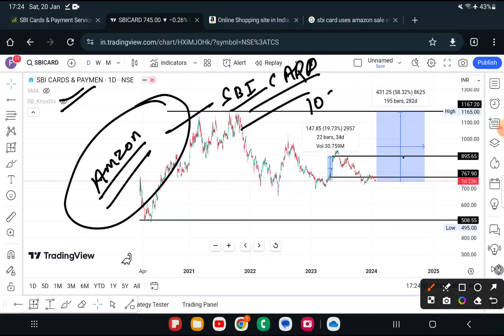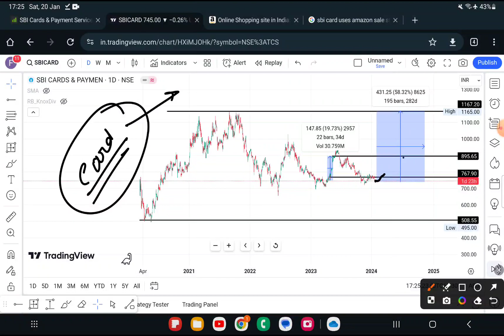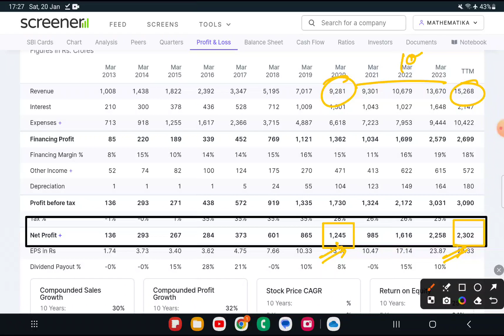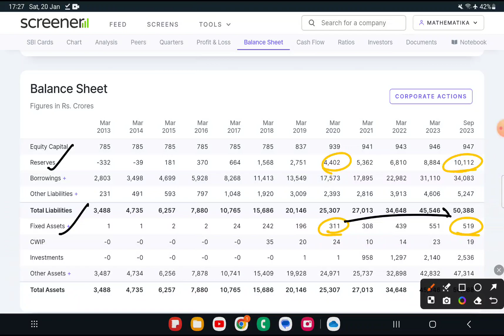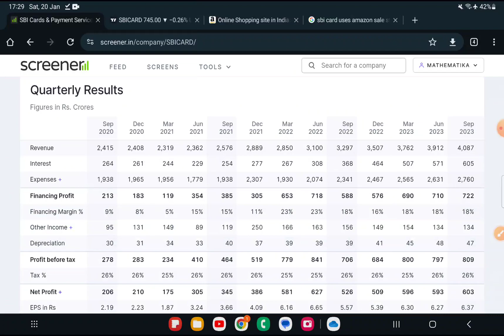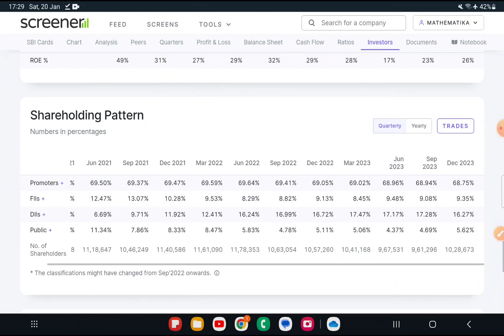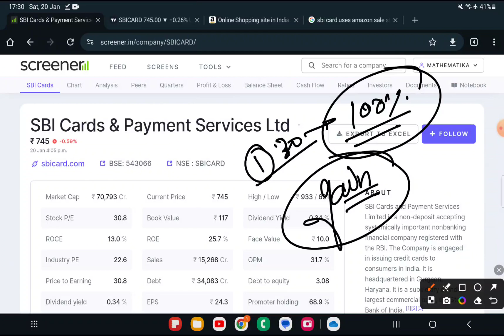ये शेयर १ साल में डबल होने का दम रखता है /💯% Gain In 2024 .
day trading

options trading

futurais trading

Dividend Investing

Passive Income

Stock Market

Financial Freedom

Dividend Stocks

Retirement Planning

Personal Finance

Stock Analysis

Dividend Income

Dividend Reinvestment

Portfolio Management

Income Investing

Value Investing

Long-Term Investing

High-Yield Dividend Stocks

Dividend Aristocrats

Dividend Yield